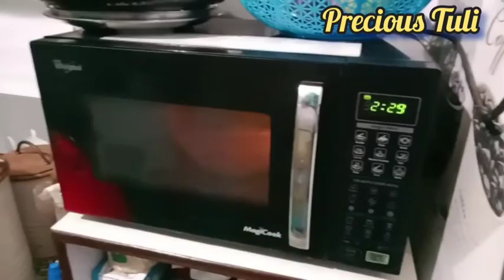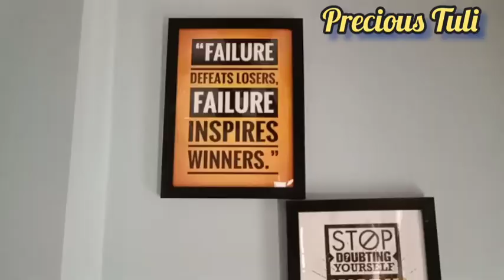Another Normal Day